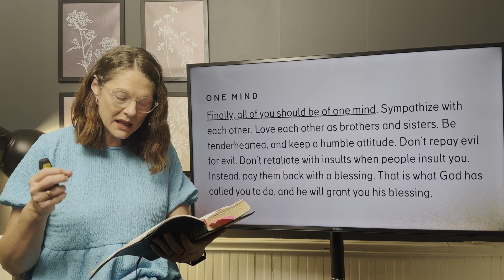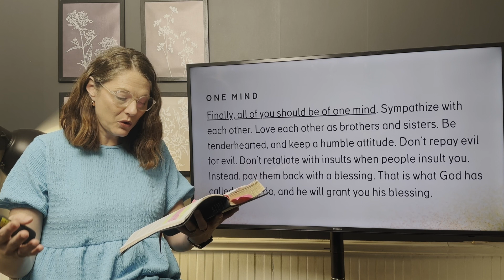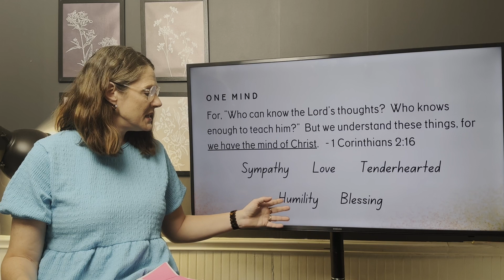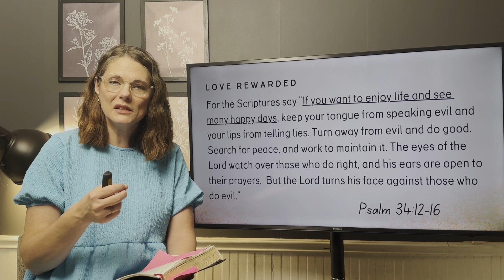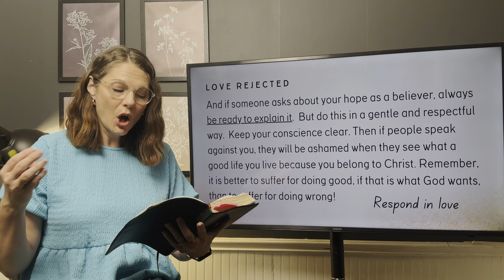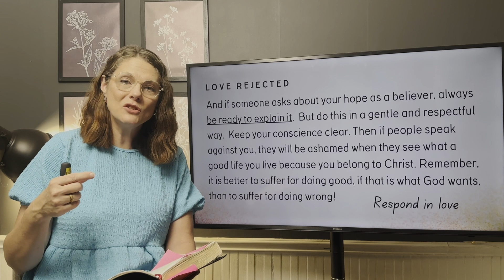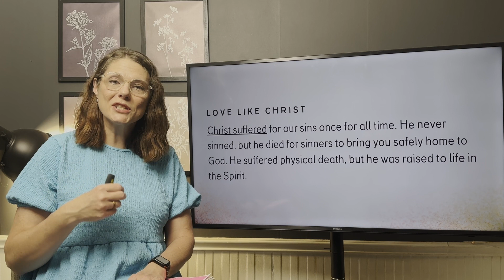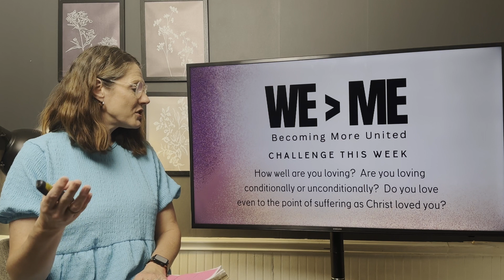Together in Love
What does it look like for the church to live together in love?  Let's explore 1 Peter 3:8-18.